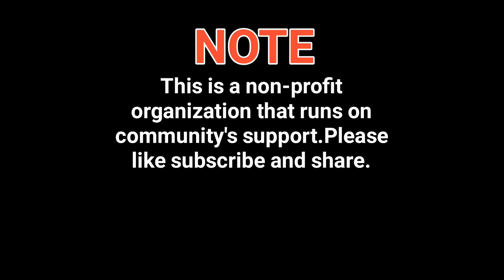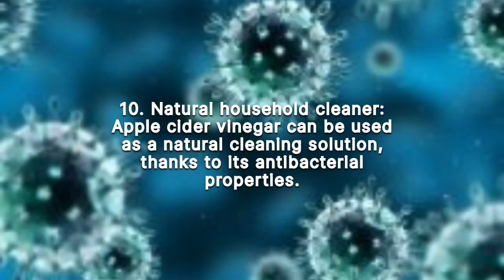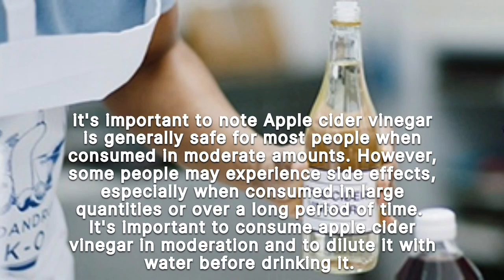Apple Cider Vinegar 10 Unbelievable Health Benefits,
dear viewers this channel is created for awareness about disease, health tips and more.
We will give you authentic information.
In this video we will talk about. apple cider vinegar benefits.

your queries!
can i drink apple cider vinegar everyday?
what are the 10 benefits of apple cider vinegar?